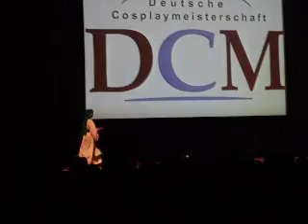DCM Hanami 2013 Cosplay